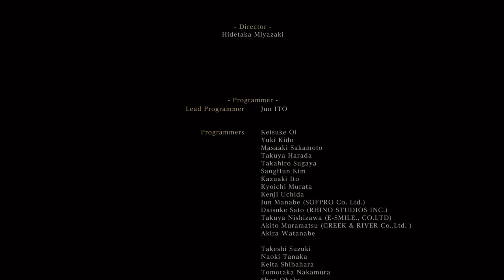[Bloodborne] Endboss: Gehrman, der erste Jäger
Tipp: Versucht eure Attacke aufzuladen um in umzuwerfen wie mein Partner.